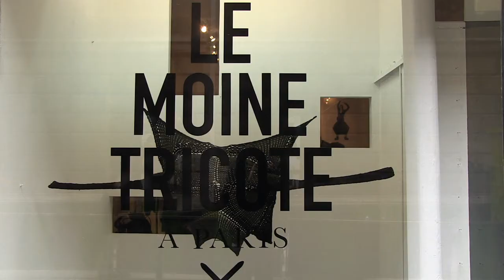LEMOINE TRICOTE / fashion week 2012